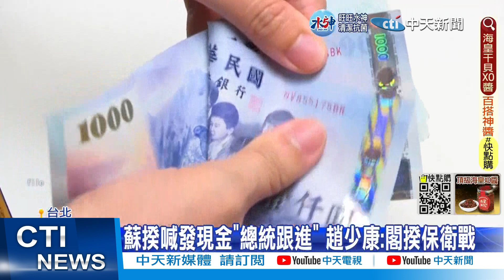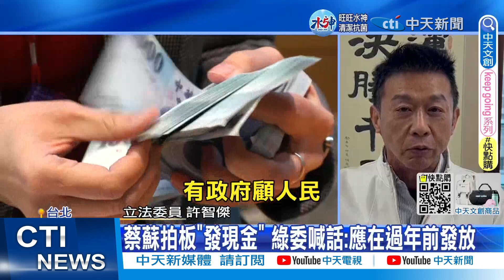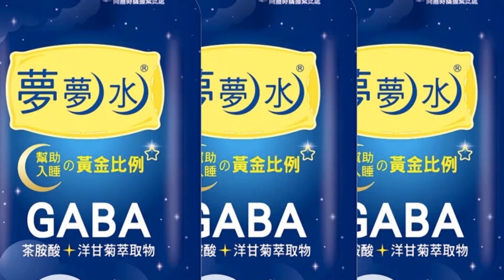【每日必看】蘇揆喊發現金"總統跟進" 趙少康:閣揆保衛戰｜要發現金! 網友全暴動:"這群人"沒資格領 20230104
0:00 過年前發現金來不及 柯建銘吐實情
0:20 蘇揆喊發現金"總統跟進" 趙少康:閣揆保衛戰
2:28 追加預算或立特別條例 兩路徑還稅於民
2:57 要發現金! 網友全暴動:"這群人"沒資格領
3:15 還稅於民討價還價 蔡正元:總統當在菜市場?